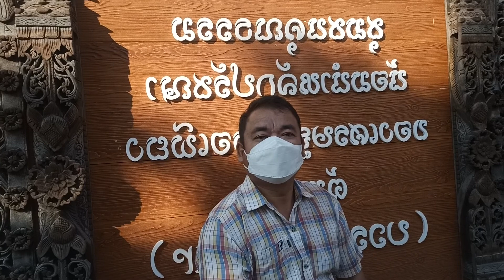วัดไทยสามัคคี แม่สอด